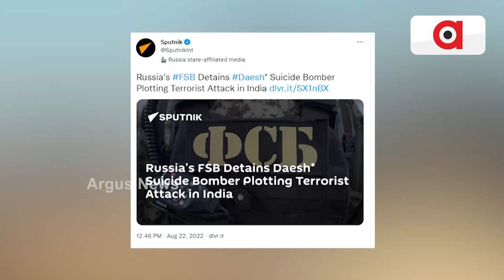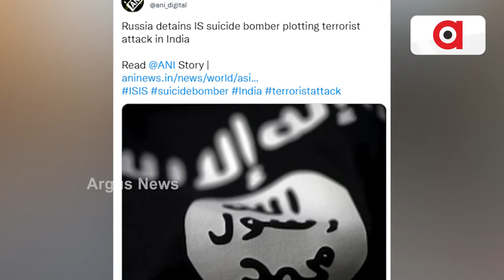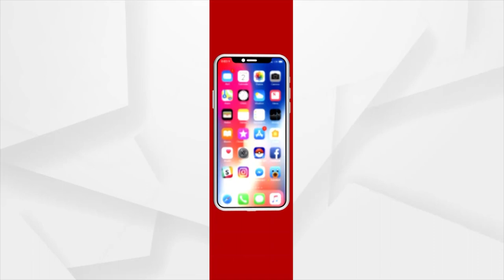ଆଇଏସ୍ ଟାର୍ଗେଟରେ ଭାରତର ବଡ଼ ନେତା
ବିଶ୍ବର ଅନ୍ୟତମ ବଡ ଆତଙ୍କବାଦୀ ସଂଗଠନ ISIS ଟାର୍ଗେଟରେ ଦେଶର ବଡ ନେତା। ଦେଶର ବଡ ନେତାଙ୍କୁ ହତ୍ୟା ଷଡଯନ୍ତ୍ର ରଚିଥିବା ଆତଙ୍କବାଦୀ ଋଷରେ ଅଟକ। ଭାରତ ଉପରେ ଆକ୍ରମଣ ଯୋଜନା ବେଳେ ଆତ୍ମଘାତି ଆତଙ୍କବାଦୀକୁ ଧରିଛି ଋଷ